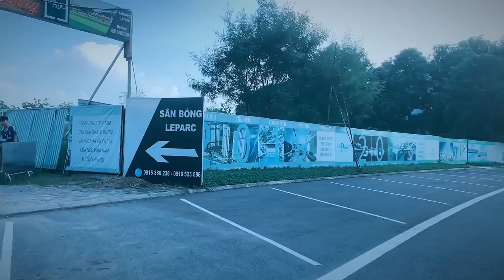Thử Thách Bóng Đá Đỗ Kim Phúc trổ tài sút phạt Test đôi giày mới của Lionel Messi từ Việt Nam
rất chất lượng nó sẽ giúp các bạn giải trí ,có kĩ năng đá bóng giúp cá bạn đá giỏi hơn - nhớ cho mink 1 lke và ủng hộ mink nhé